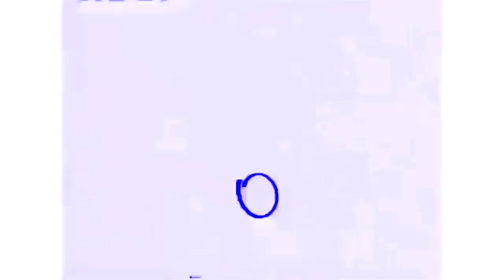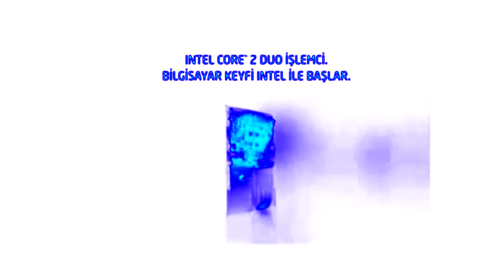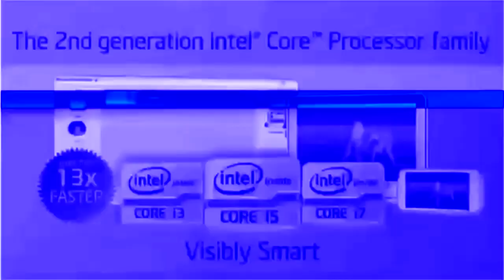REUPLOAD Chordtel Logo History